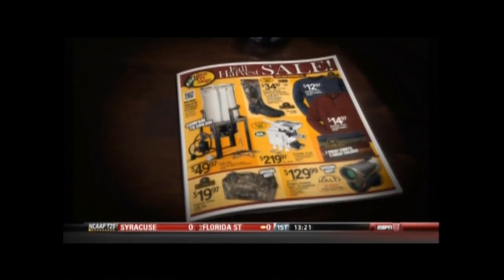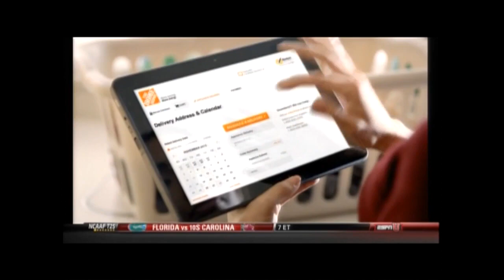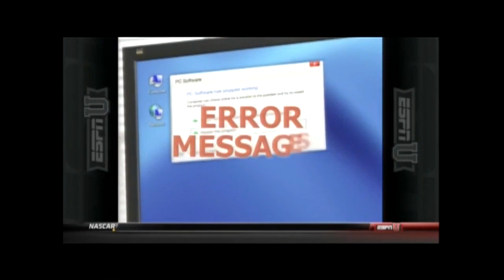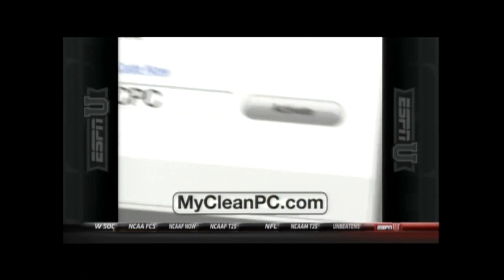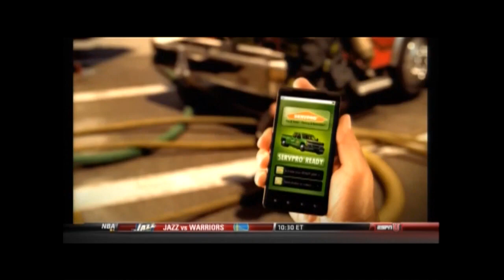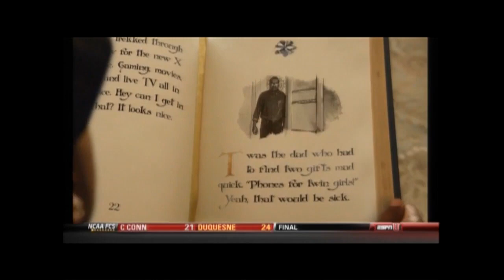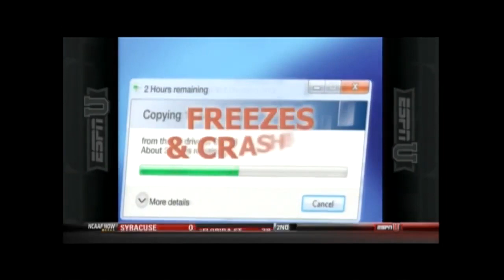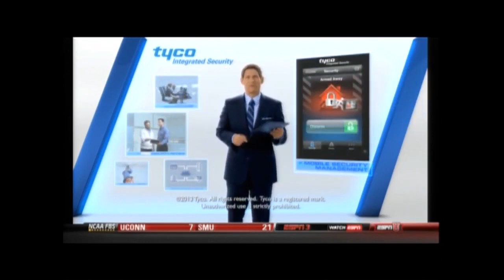NCAAF 2013 Miami at Duke First Half